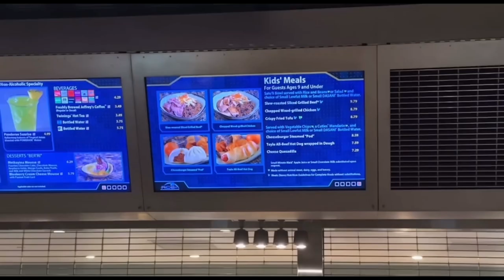DDG and Halle Bailey Disney Mukbang!! 🥰